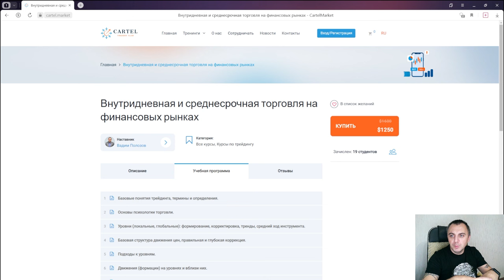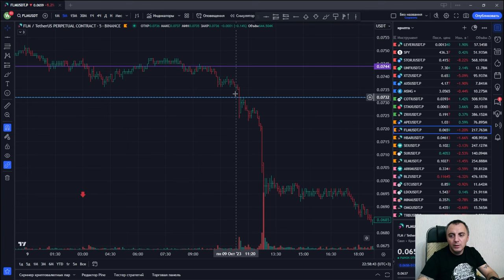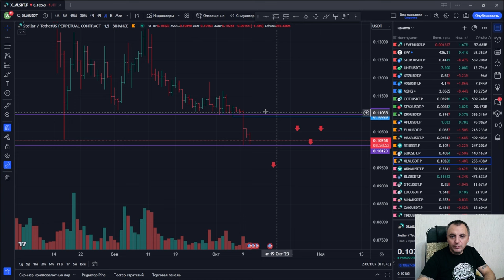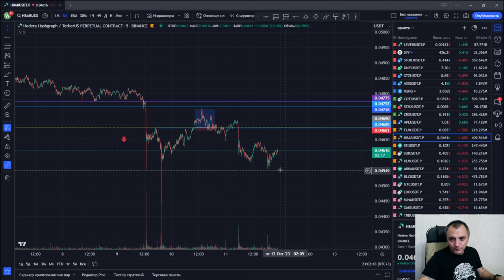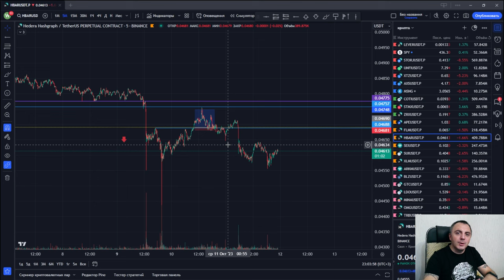Отбор фаворитных инструментов на домашке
Трансформируй свои финансы! Онлайн-марафон от Cartel 1 и 2 ноября

Конкурс «Самый активный партнер»: выиграйте виртуального помощника!